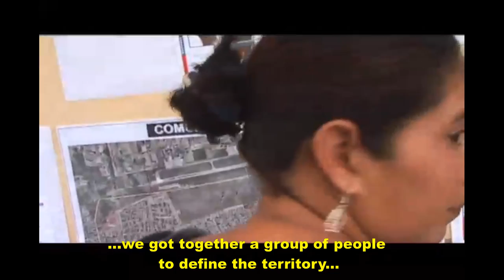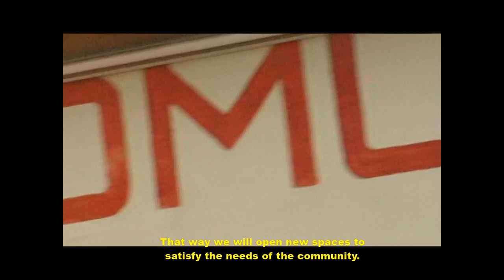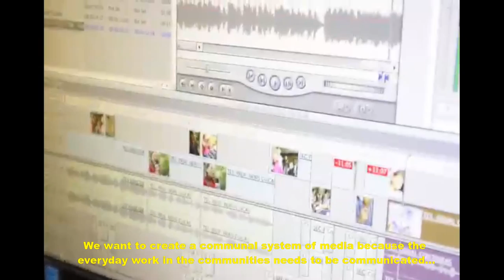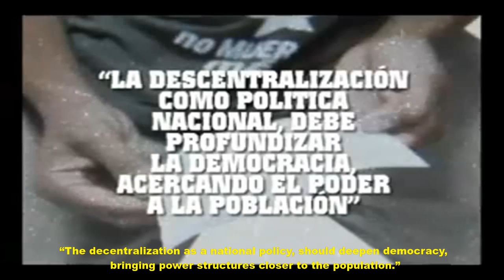What Socialists Communes look like in Venezuela...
Since 2006, in an effort to deepen and fortify the Bolivarian Revolution, Venezuela has begun to create a new geometry of power, where direct democracy and participation where the  economic, social and political planification and decision making takes place from the grassroots level through communal councils, communes, communal cities and the possibility of a communal state.  This has been an experiment in action in Venezuela that aims to bring the country to the point of no return towards a truly democratic and socialist future.